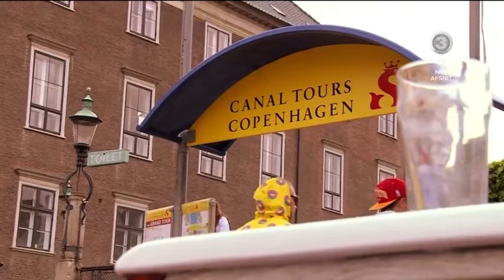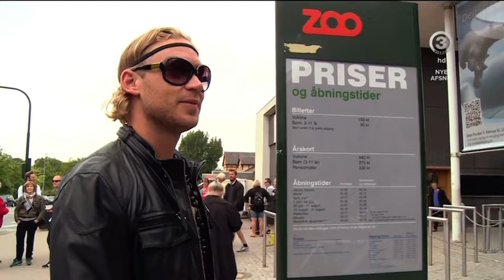For lækker til Kbh - afsnit 2